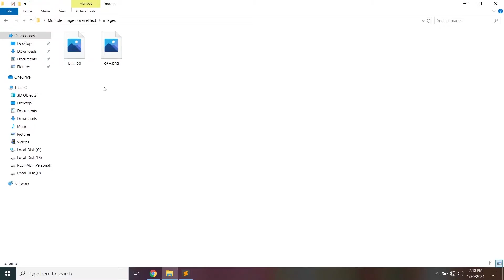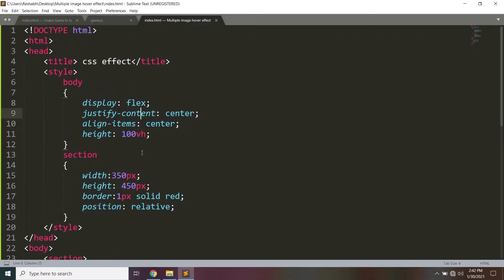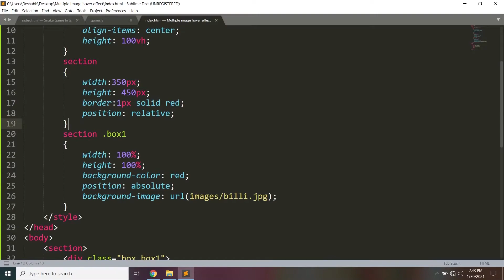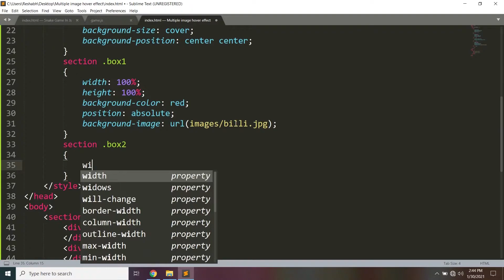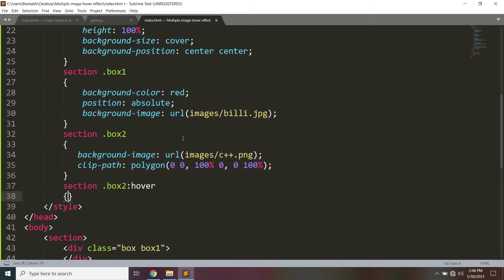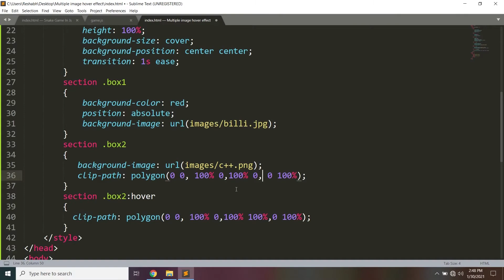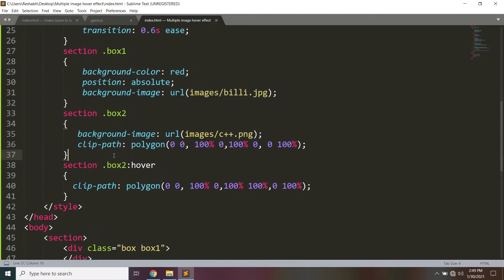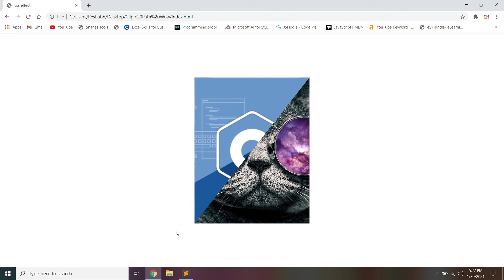Multiple Image Hover Effect in HTML&CSS.#2021 Designing Clip-Path Property.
In this video I have described about that how you can make a beautiful image hover effect by using Clip-Path property of CSS in Hindi Language.

♦ If You have any Query, You can ask me on my discord Server